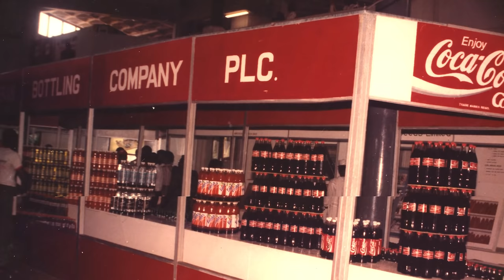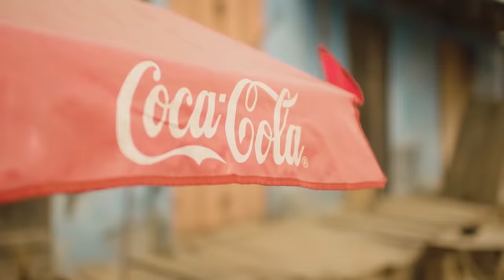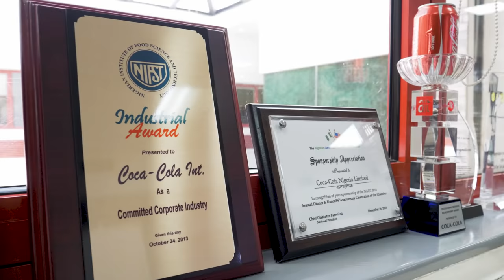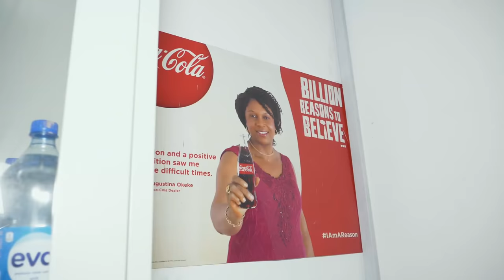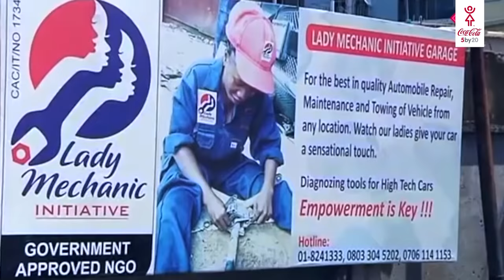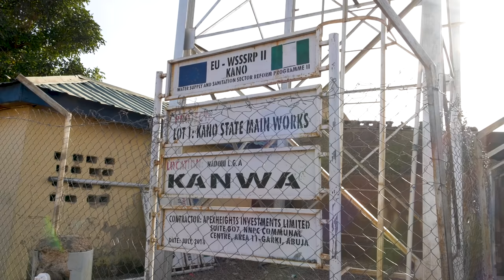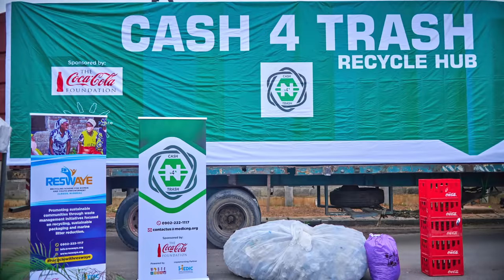Nigerians of Coca-Cola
The “Nigerians of Coca-Cola” is a documentary that takes viewers through Coca-Cola’s journey in Nigeria, in our bid to Refresh the World, which now sees the brand, fully immersed in the Nigerian society, with 8 operational plants across the country.

Coca-Cola believes in hope, kindness, togetherness, and humanity, and in the course of our journey, we’ve committed to making a difference in the lives of communities and individuals. The documentary highlights the many ways Coca-Cola was able to show the beauty in humanity, during the Covid pandemic, by providing food to communities, encouragement and educational materials to schools, and also sponsoring children to get the education that they deserve.

Coca-Cola has proved that indeed “it is a friend of the Nigerian child” through our continuous partnership with the SOS Children Village. The brand has also provided access to clean water in communities within Kano, and we’ve shown our value of women, through the Women Empowerment Program that provides mentoring networks, financial services and trainings, which over 6 million Nigerian women have benefited from.

Cheers to many more years of nourishing Nigeria!